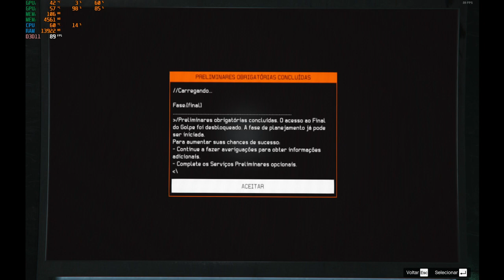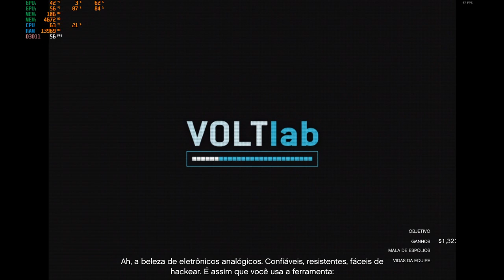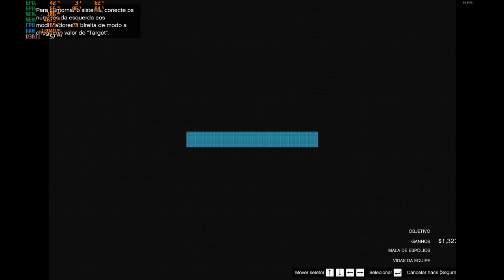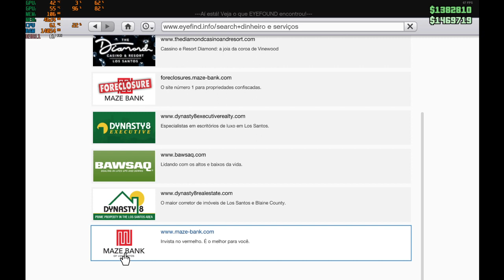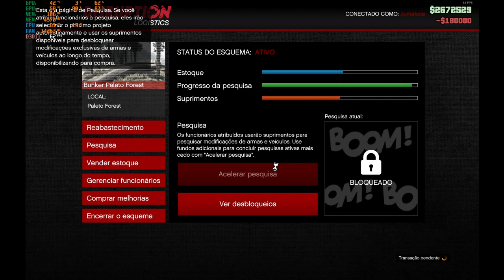Gta V online Cayo Perico e Corrida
siga o canal do youtube

dixa o like e compartilhe para ajudar